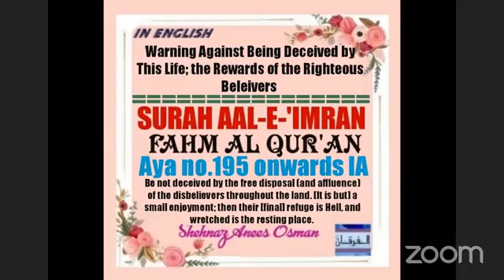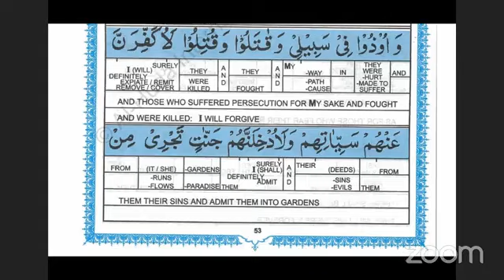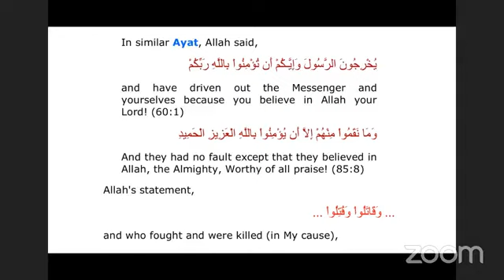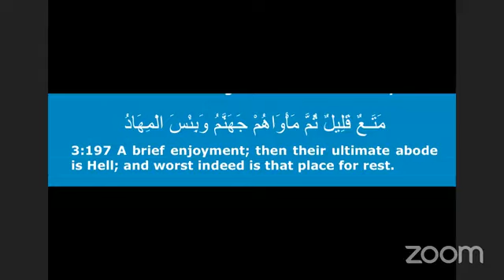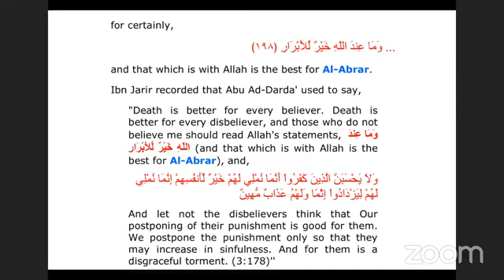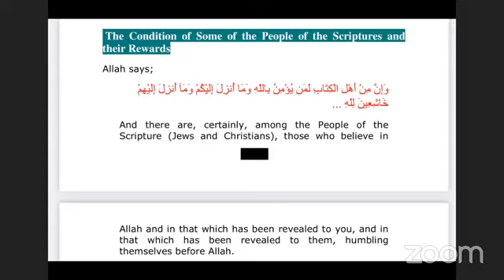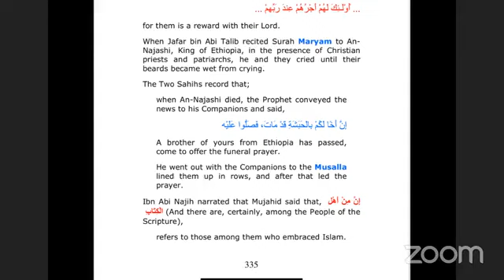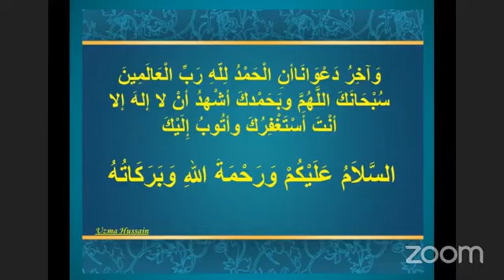SURAH 🅰AL-E-'IMRANIN 🅰ya195-199 WARNING AGAINST BEING DECEIVED BY THIS LIFE;& REWARDS FOR RIGHTEOUS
SURAH 🅰AL-E-'IMRAN
IN ENGLISH
🅰ya no.195 to 199
WARNING AGAINST BEING DECEIVED BY THIS LIFE; THE REWARDS OF THE RIGHTEOUS BELEIVERS
اس زندگی کے دھوکے میں آنے کے خلاف انتباہ؛ اور نیک/مومنوں کے انعامات
Be not deceived by the free disposal (and affluence) of the disbelievers throughout the land. [It is but] a small enjoyment; then their [final] refuge is Hell, and wretched is the resting place.
اور جن لوگوں نے کفر کیا ان کا شہروں میں چلناپھرنا آپ کو ہرگز دھوکے میں نہ ڈالے- بہت ہی تھوڑا فائدہ ہے ، پھر ان کا ٹھکانہ جہنم ہو گا اور وہ بہت ہی بُرا بچھونا ہے ۔